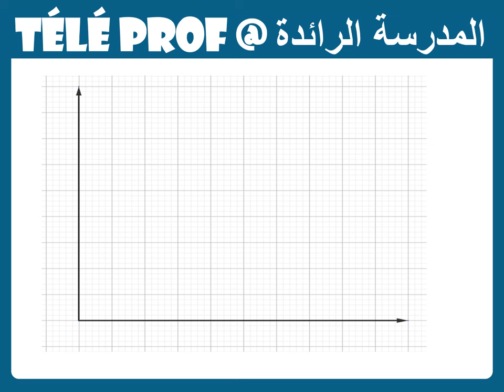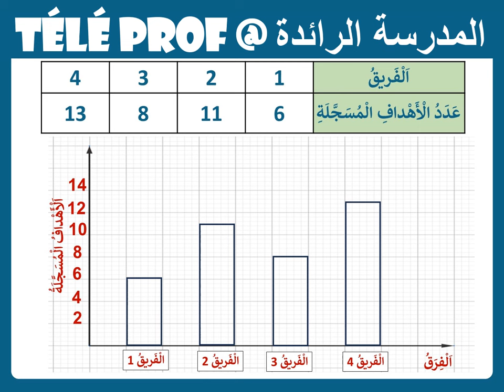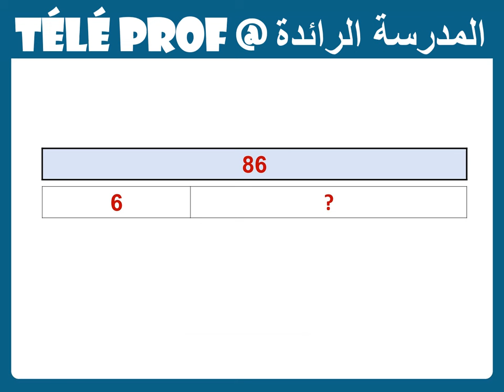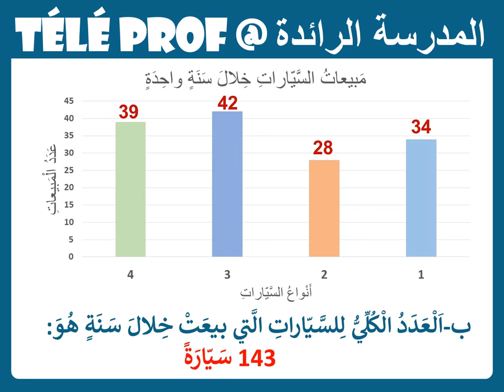الرياضيات|الأسبوع 18|الحصة 4 |المستوى 5 (جديد)